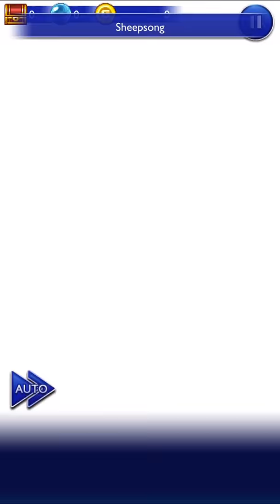Nightmare Kaiser dragon vs Meltdown, Chain Blizzaga and triple buff stacked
Totally rekt.